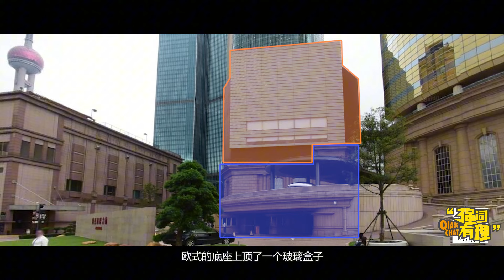【博物馆的故事（三）：民国大神创建中国第一座博物馆！】【博物馆的故事】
关注强词有理，建筑师强哥与你分享有趣的建筑世界
强哥新书热销：
《伟大的城市 30天看懂5000年中国城市史》
【通俗易懂的专业书籍/让中国城市规划的发展回归历史瞬间/用历史事件理解城市发展/古今穿越神器带你秒回古代盛世中国/】
后续即将更新【电影中的建筑】
【强词有理】原创系列未经许可不得转载